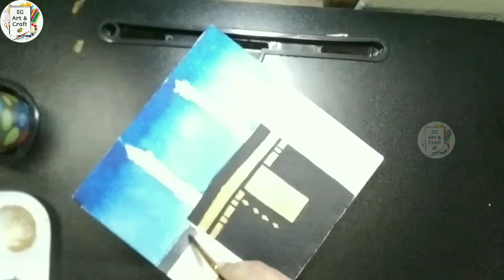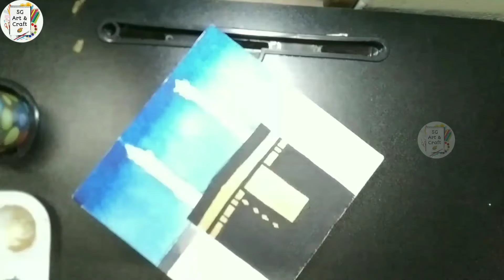How To Draw Kaaba For Beginners || How To Draw Kaaba Easy || How To Draw Makkah Easy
Today I will show this video how to draw kaaba for beginners. This video is making to drawing kaaba tutorial. In this video I use acrylic color. The canvas painting kaaba sharif. In this video I will show you how to draw kaaba sharif step by step. This art videos are presented by SG Art & Crafts🎨. for more videos.